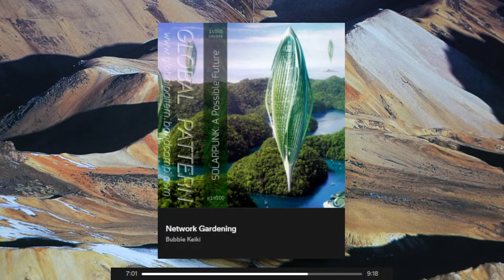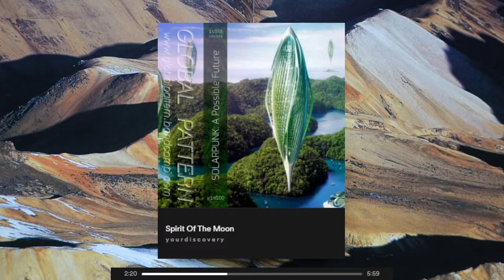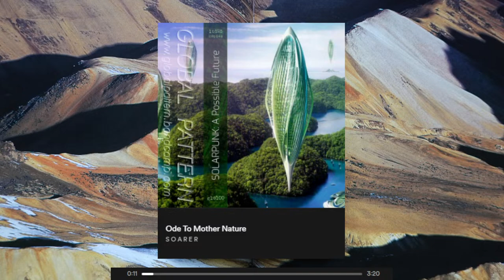Vapor Memory : Solarpunk Mix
Thank you to Global Pattern and all artists involved for creating these beautiful compilations. Cassettes are still available for 'Deserts, Mirages, Oases' - go support if you can.

VAPOR MEMORY IS NOT MONETIZED. Support the artists and labels directly by clicking the Bandcamp link located in the description of each video and purchase the cassette, vinyl, CD or digital download. Thanks for listening and enjoy the tunes!